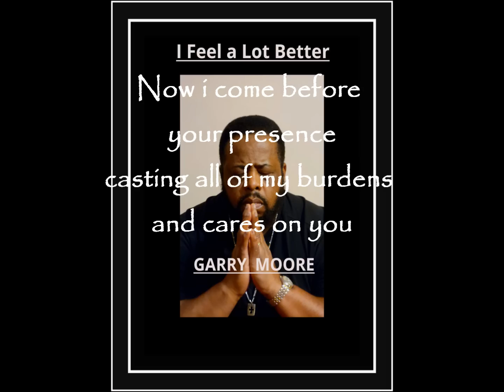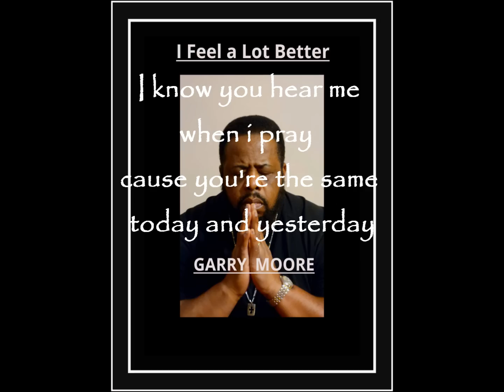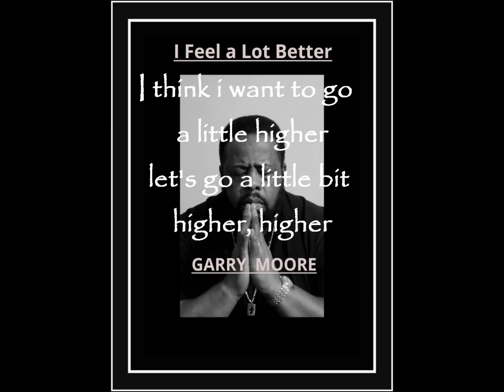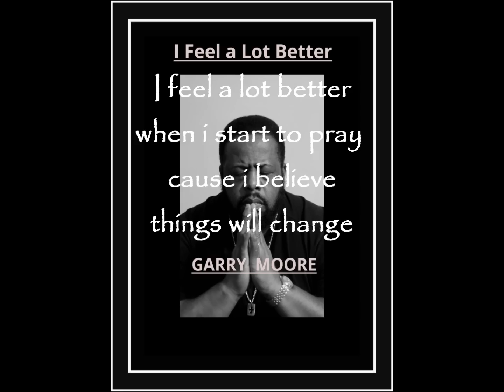Garry Moore "I Feel A Lot Better" (Official Lyric Video)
I wrote this song during my Mothers last week alive before she passed on July 15th 2023. Feeling somewhat low in spirit, with a heavy heart, I began to pray while putting pen to paper, composing the melody as the joy of the Lord overwhelmed me through and through. I rushed into my studio and began to record immediately as the song was being birthed. I was actually recording the song while writing and arranging the various parts. The sorrow began to dissipate as the Holy Spirit inspired me to sing the words "I Feel A Lot Better" because that is exactly what was taking place with me! The words as well as the music comforted me in my time of sorrow. The song ministered to me while writing it. It was heartfelt and very sincere, all in the moment of coming to grips with my Mothers transition. I finished recording the song 3 days after her passing. She had survived 6 months after suffering 2 strokes only weeks apart at the age of 88 years and 10 months. I decided to release this inspiring, uplifting track on my Mothers birthday (September 8th) she would have been 89... I miss you Mother!  I will see you again at the family reunion in Heaven and in the new Jerusalem.

Releases on September 8th 2023
Written, arranged, and produced by Garry Moore for
Last Days Records / Music-For-The-World-Productions.
G Moore Music Ascap, copyrighted material 2023.
From the upcoming EP entitled "Victorious"
Available on all music streaming and download platforms.

Recorded & mixed at Music World Studio, Mt. Vernon, USA.
Digitally mastered by LANDR.
Garry Moore... lead and background vocals.
Garry Moore... guitar, keyboard, strings, percussion,
synth bass, synth trumpet, drum programming, and editing.

"I Feel A Lot Better" (Lyrics)

i feel a lot better, i feel a lot better

(Chorus)
i feel a lot better when i call your name
the only name creation sings
i feel a lot better when i start to pray
cause i believe things will change

(1st Verse)
now i come before your presence
casting all of my burdens and cares on you
you're my rock in a weary land
you never fail me my life always is in your hand

(2nd Verse)
now the name of the Lord is strong
it's my refuge, It's shelter from the storm
i know you hear me when i pray
cause you're the same today and yesterday

(Bridge repeat)
i think i wanna go a little higher
lets go a little bit higher, higher